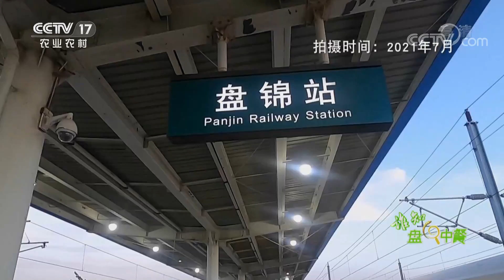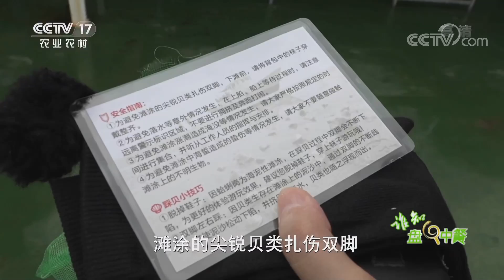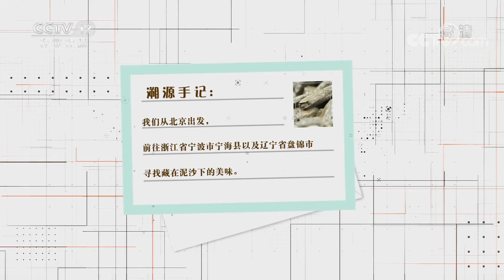淤泥地里加围网，引进机械化设备，泥沙里的小海鲜也能创造无限财富！| 「谁知盘中餐」20220622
本期节目主要内容：
摄制组从北京出发，前往浙江省宁波市宁海县以及辽宁省盘锦市寻找藏在泥沙下的美味。通过溯源摄制组了解到，在过去提到赶海人或者出海作业的渔民，大家都会觉得十分辛苦。如今，无论是淤泥地里增加围网，传统海鲜有了新卖法，还是引进机械化设备，推动海上现代化农业发展，大家都在通过智慧和努力勤劳致富。